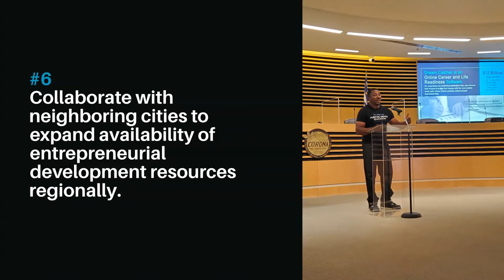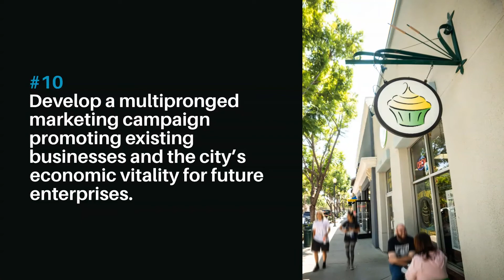Top 10 Economic Development Priorities for Local Recovery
Local economies, large and small, were decimated by the pandemic. But now California is getting back to business and these are the top 10 common priorities cities share in their plans for recovery.